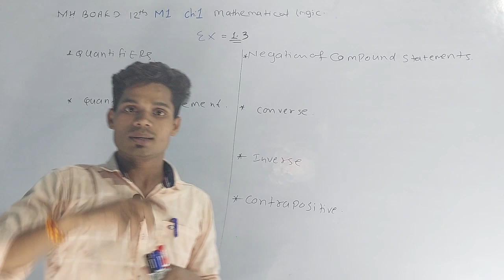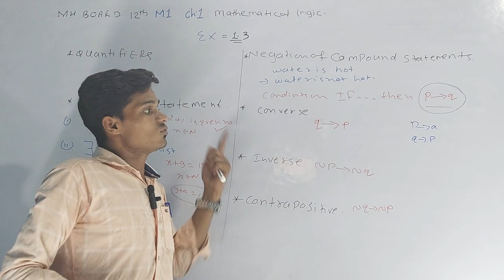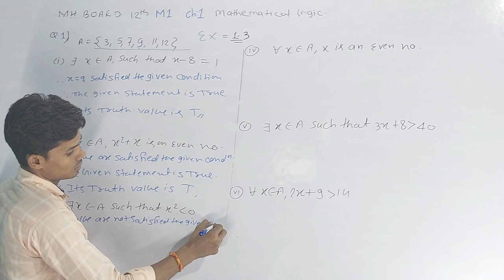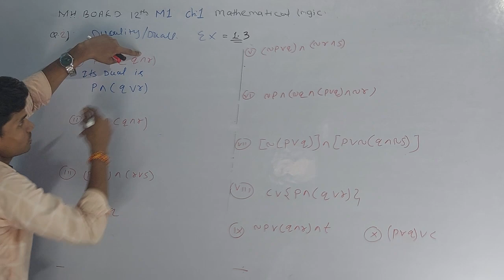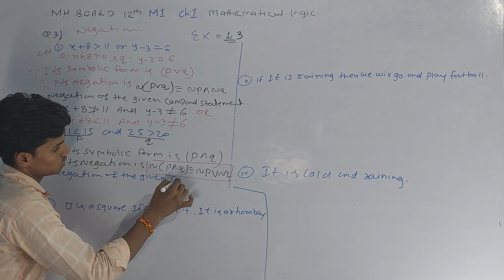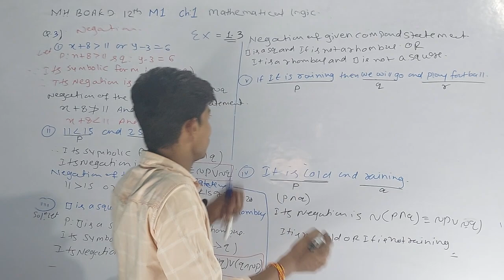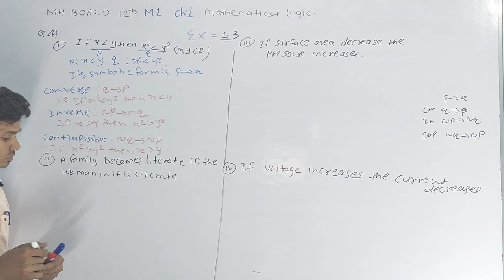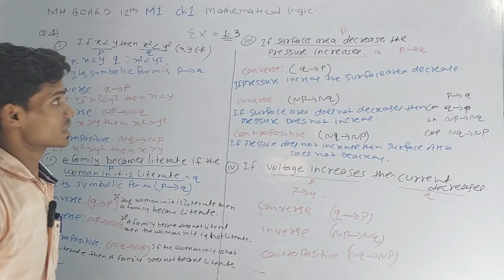Mathematical logic part:5 ex:1.3 complete quantifiers/Duals/Negations 12th m1 2023_24 by Ravi sir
2nd puc basic maths mathematical logic,